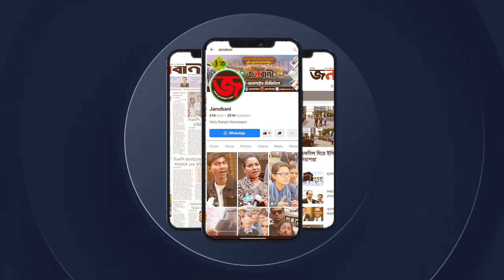মুহূর্তেই সব শেষ হয়ে গেল ঈসা মাঝির | Janobani Special